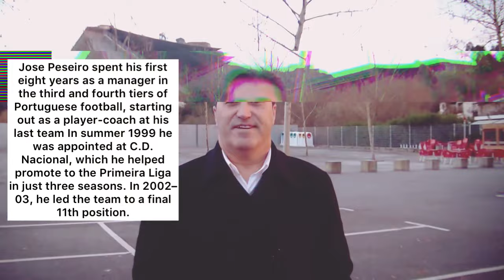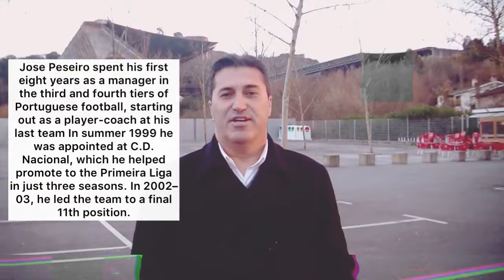Meet Jose Peseiro - Super Eagles new coach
The Nigeria Football Federation (NFF) have appointed 61-year-old Portuguese manager, Jose Peseiro as the new coach for the Super Eagles.

This was contained in a communique issued at the end of the NFF executive meeting held earlier today via zoom conference.

“After careful consideration of a memo presented by Chairman of the Technical and Development Sub-Committee, the Executive Committee endorsed a proposal for the appointment of Mr Jose Peseiro as the new Head Coach of the Super Eagles, following the end to the relationship with Mr Gernot Rohr.

“However, the Committee resolved that Mr Augustine Eguavoen, named the interim Head Coach, will lead the Super Eagles to the AFCON 2021 in Cameroon with Mr Peseiro only playing the role of Observer.

“It was unanimously agreed that the AFCON is a good avenue for Mr Peseiro to launch a working relationship with Mr Eguavoen, who will revert to his role as Technical Director (hence Mr Peseiro’s immediate boss) after the AFCON,” the communique said.

Peseiro was once an assistant manager at Real Madrid, he has experience managing Portuguese club sides, Sporting Lisbon, Braga. he took Sporting CP to the 2005 UEFA Cup Final – and Porto. He also worked extensively in Arab nations, being in charge of the Saudi Arabian national team